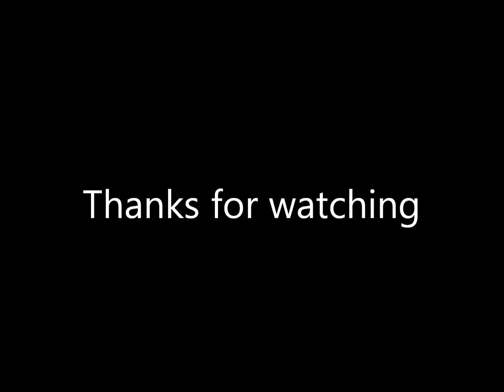Vitesse Arnhem - Training 06-08-2012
Vitesse Arnhem
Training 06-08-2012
Watch HD
Song: Feel The Love & Level Vixa